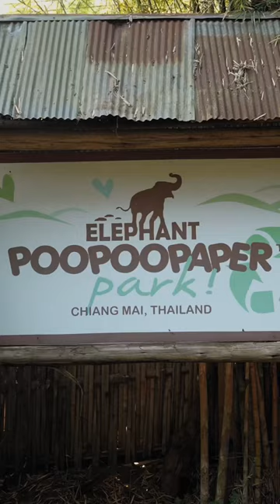Elephant Poo Poo Paper Park: Our Family Trip to Thailand's Eco-Friendly Destination